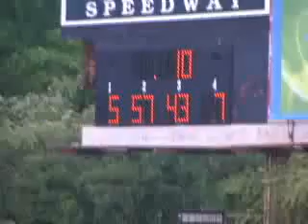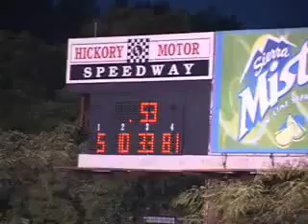Hickory June 20, 2009 The Big Wreck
Double file re-starts make for interesting races.  Andy Mercer starts in the back.